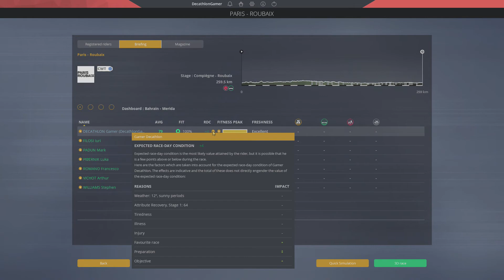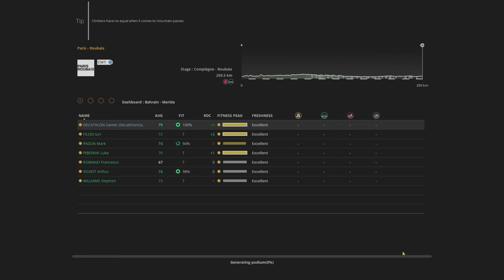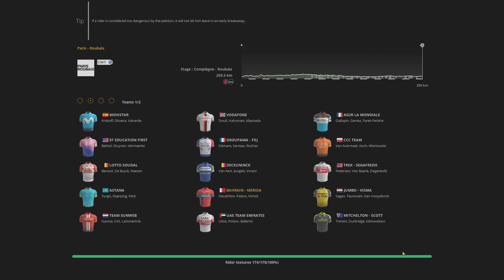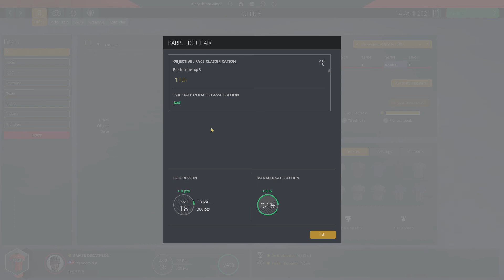Pro Cycling Manager 2019 - Classics Rider - Ep 34 - Paris-Roubaix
The greatest of all the classics.  Can't wait!